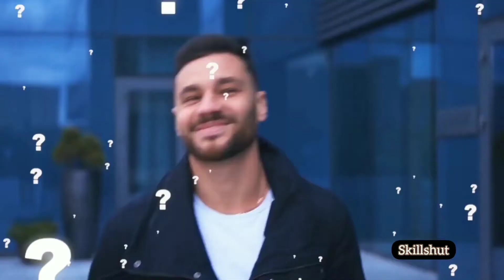दुनिया के सबसे ख़तरनाक कुत्ते जिसे पालने पर प्रतिबंध लग चुका है|12 Most ILLEGAL Dog Breeds in World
दुनिया के सबसे ख़तरनाक कुत्ते जिसे पालने पर प्रतिबंध लग चुका है|12 Most ILLEGAL Dog Breeds in the World

Hi welcome to Skillshut Hindi channel.
This channel is related to interesting
and most shocking things around the world.

You can suggest us video on our youtube channel or by posting a comment in our videos
comment box.